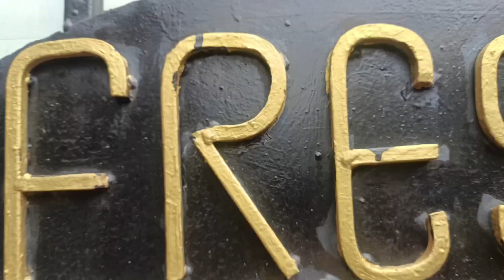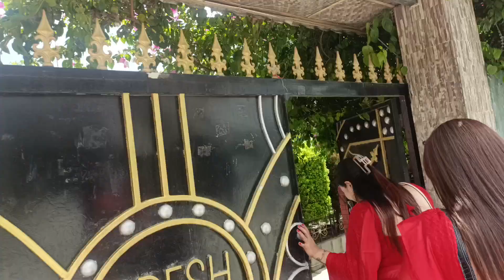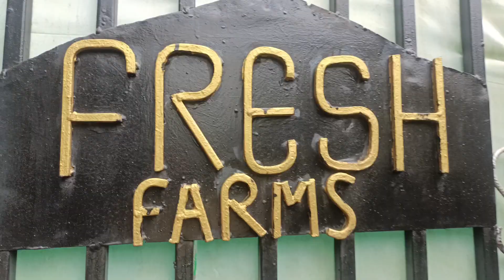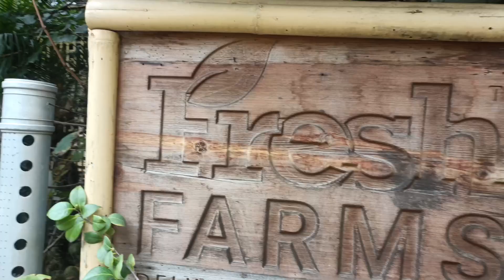सुन्दरबस्तीको सुन्दरी साथिहरू संग तीजको दर बबालै रमाईलो भयो। 2081teej program.